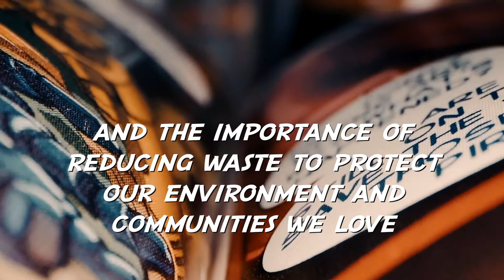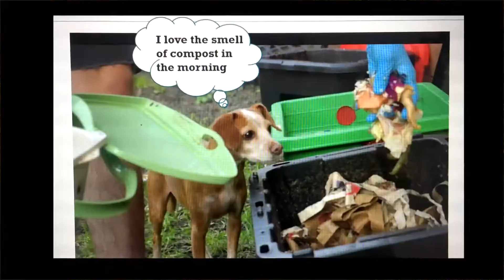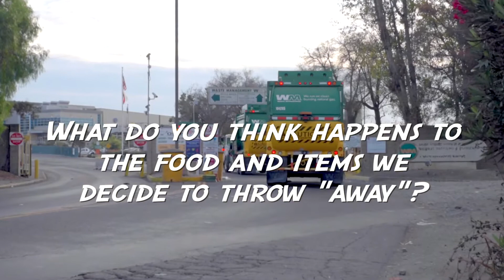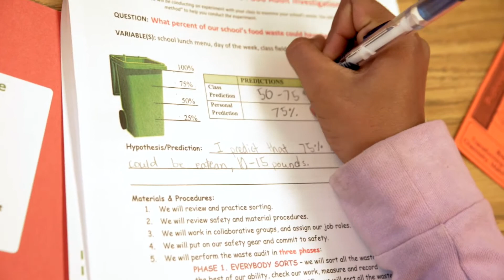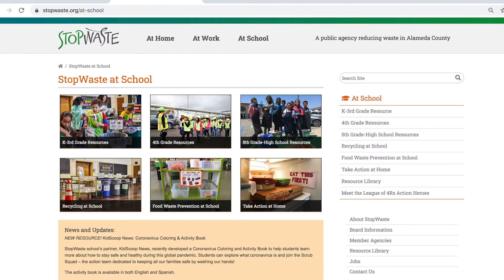The Journey of Waste: What is a Transfer Station and Where Does Our Garbage Go?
Follow the journey of waste from home or school to the landfill. Students will explore current waste practices and follow the materials flow of what happens to the things that we decide to throw “away”. We will visit a working transfer station, introduce the concept of natural resources, and emphasize the power and importance of our individual and communal decisions to ensure materials go to their highest and best use.